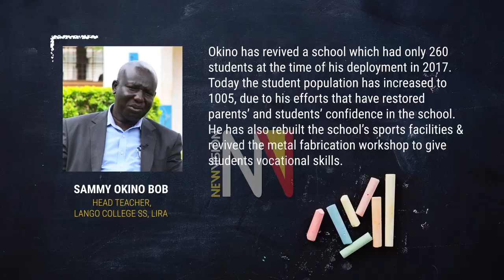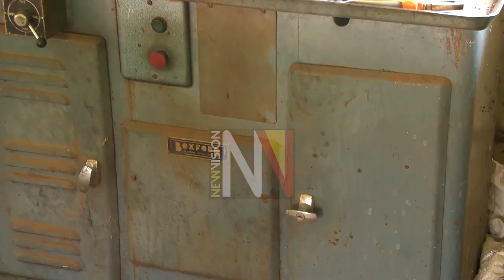Teachers Making a Difference: Sammy Okino Bob Headteacher Lango college ss